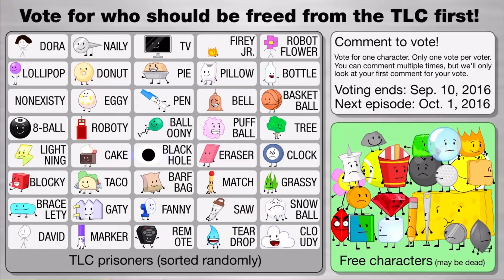BFDI Theories: What Will Happen In IDFB 2?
IDFB made by @BFDI